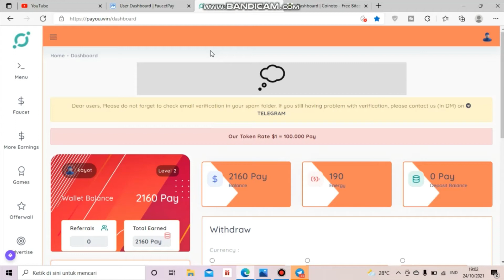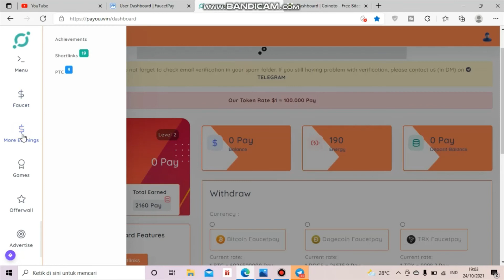WD Lagi 0.00011198 LTC Gratis Tanpa Referral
Upload setiap hari jam 13:30 WIB

Dompet Crypto
🔷Faucetpay